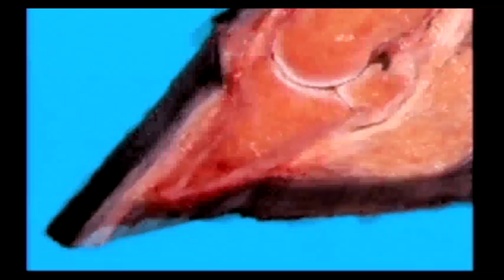Equine Laminitis 2012 Update (Part 1) from the Animal Health Foundation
Part 1. INTRODUCTION TO LAMINITIS: (More information Does your horse have laminitis or founder? Would you like to prevent the disease? Are you concerned about the dangers of insulin resistance, obesity, over-grazing and hoof condition changes? Have you been told your horse is at risk for laminitis? If you answered yes to any of those questions, this educational video series could save your horse's life. Five concise, free, non-commercial videos from the non-profit Animal Health Foundation offer the latest practical and scientific information to help you help your horse avoid or overcome laminitis in its many forms. Your host: Donald Walsh, DVM, founder of the Foundation and a practicing veterinarian who specializes in laminitis and founder.